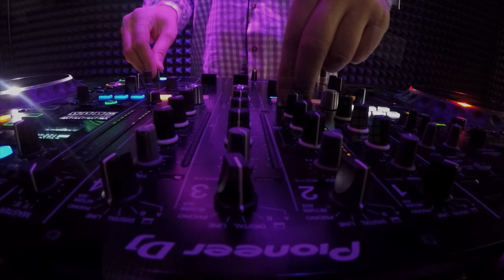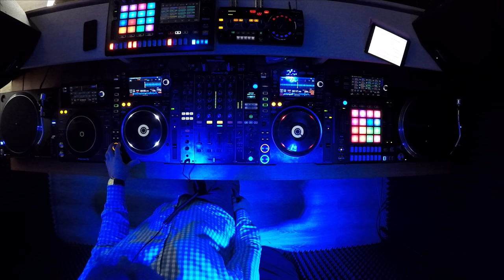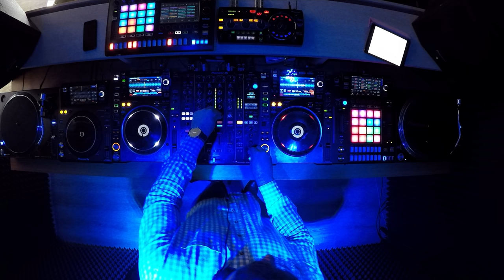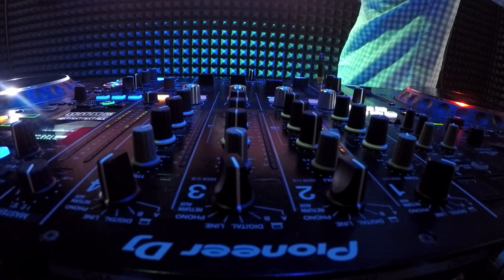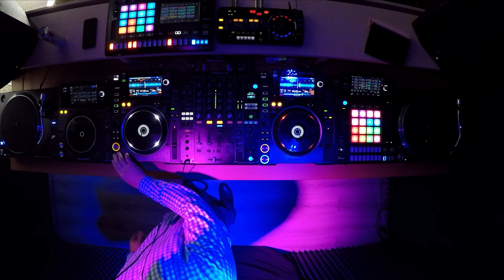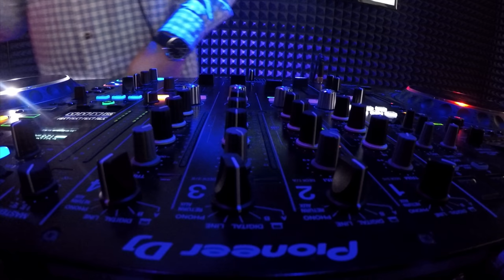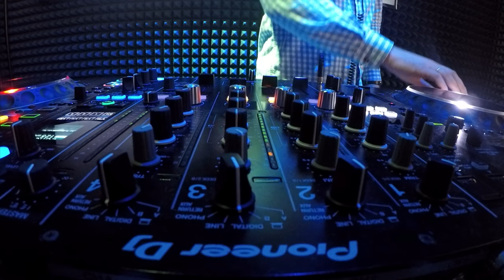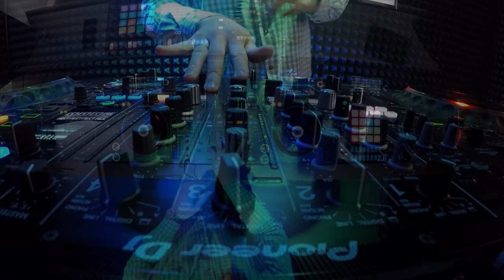Alexander Rudenko - Deep House #63